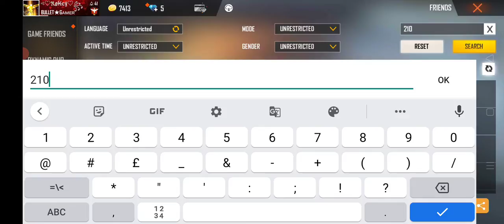5 June 2021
my old free fire I'd 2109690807